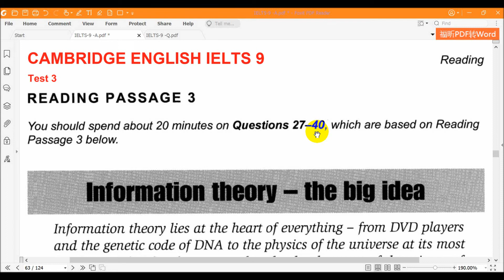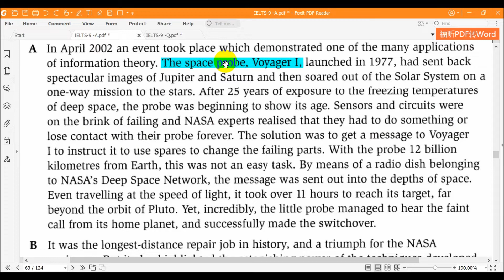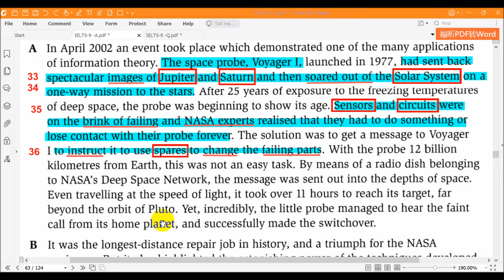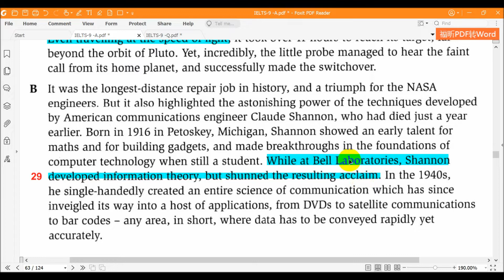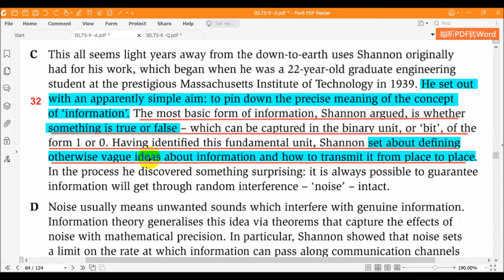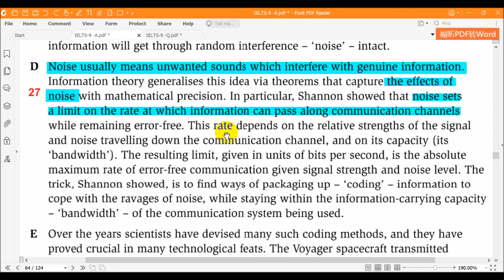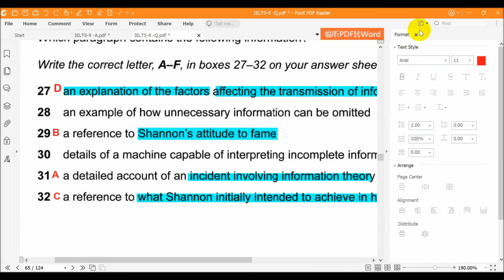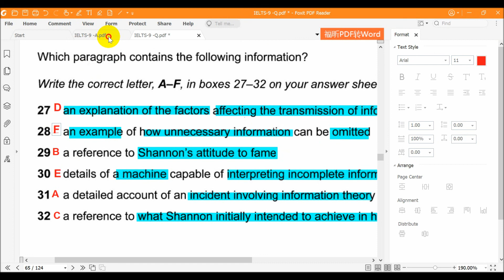Cambridge English IELTS 09 Test 3 Passage 3 Information theory - the big idea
Dịch và giải chi tiết Cambridge English IELTS 09   Test 3   Passage 3   Information theory - the big idea (Lý thuyết thông tin - một ý tưởng lớn)